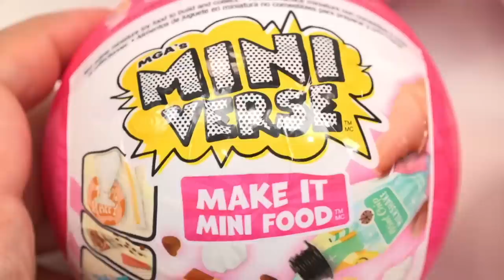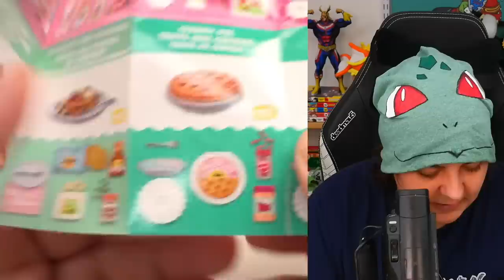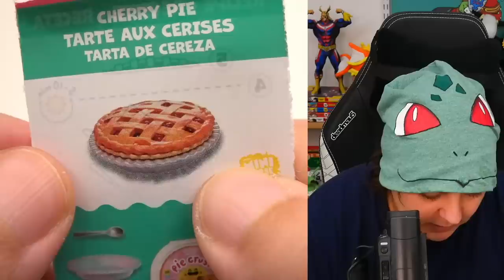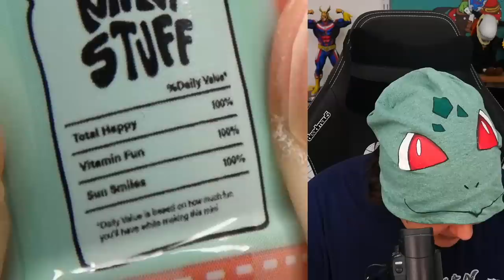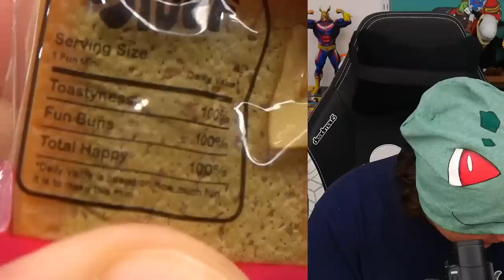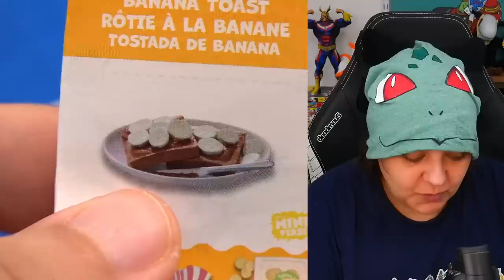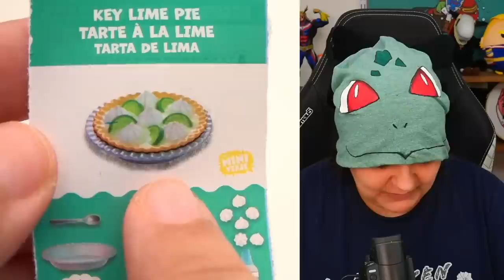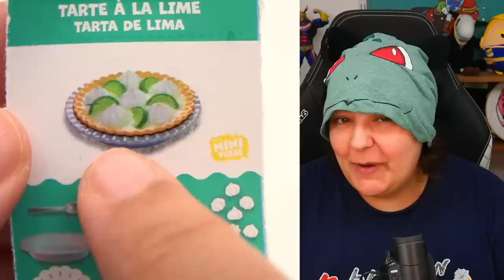I CAN'T STOP! Viral Mystery Box Craft Kits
Unbox review Make it mini Miniverse mystery boxes resin crafts of miniature foods. Mini verse series 1 is diner and miniverse series 2 is cafe. In this miniature mystery boxes you get craft surprises. This viral mystery box of resin crafting miniature foods is one of the most popular products out there. The idea is Miniverse mini foods mystery boxes have miniature foods and resin. It's a resin diy craft for beginners.

My gear:
Streaming:
- MSI Laptop